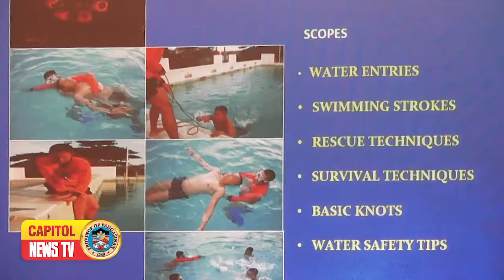WASAR Training at Lingayen Beach (2016)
Training for Water Search and Rescue & Rescue Boat Operation & Maintenance (WASAR-RBOM) for the composite team of Pangasinan volunteers, PNP, Army & representatives of various MDRRMOs from the hazard prone areas in the province of Pangasinan.